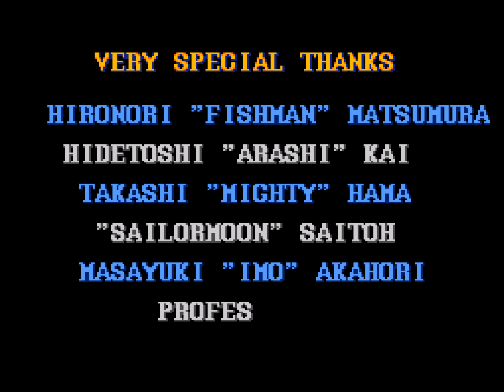[SFC] Street Fighter II Turbo (JP VER.) ストリートファイター2 ターボ All Clear with E.HONDA (Turbo 10, LV.8)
Developer(s) Capcom
Publisher(s) Capcom
Platform(s) Super Famicom
Release: July 11, 1993 (JP)

◆ Unlock Turbo Limit (Japanese Version)
After the Capcom logo disappears on the opening credits, press Down, R, Up, L, Y, B, X, and A on controller 2.

Time Stamp
00:00 INTRO
0:38 VS ZANGIEF
1:39 VS DHALSIM
2:40 VS RYU
3:22 BONUS STAGE (CAR)
3:43 VS E.HONDA
4:47 VS BLANKA
5:46 VS GUILE
6:27 BONUS STAGE (BRICK)
6:47 VS KEN
7:43 VS CHUN LI
8:44 VS M.BISON
9:26 BONUS STAGE (BARREL)
9:54 VS BALROG
10:55 VS SAGAT
11:37 VS VEGA
12:22 ENDING
15:23 PACKAGE ILLUSTRATION (JP VER.)
15:38 RANKING